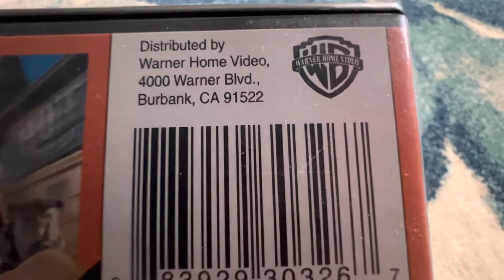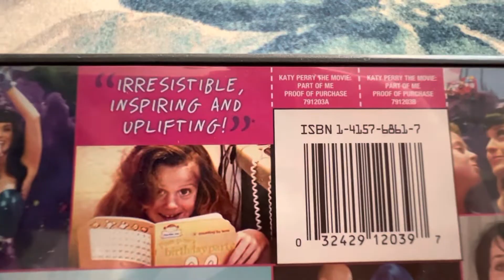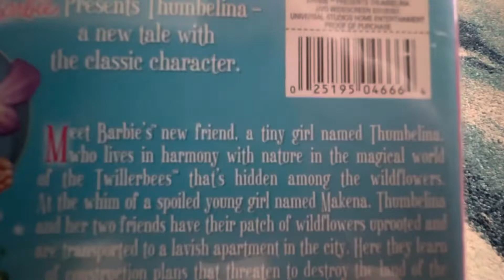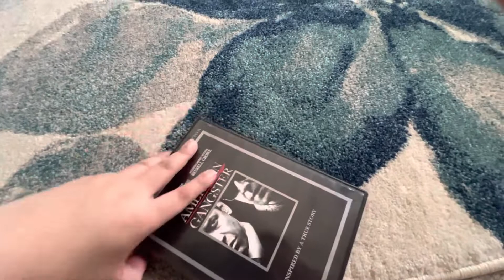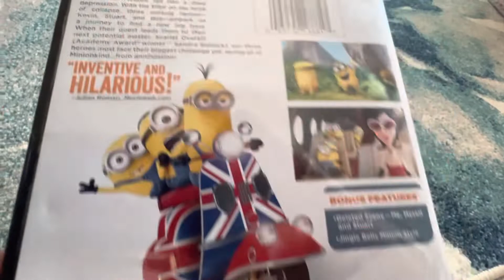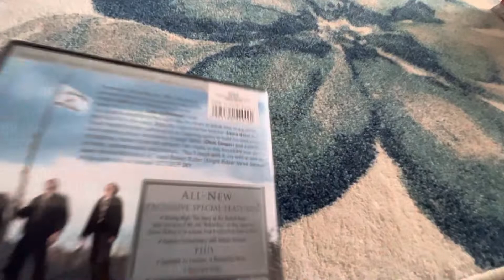My Paramount DVD/Universal Pictures Home Entertainment DVD Collection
Inspired by @austinthedvdking9817, @MrAcrizzy & @DankMozart